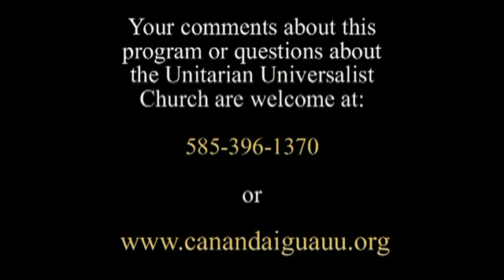Practice Makes Good eilen casey campbell January 13 2019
Practice Makes Good, a sermon by Eileen Casey-Campbell, minister at the Unitarian Universalist Church of Canandaigua, NY on January 13, 2019.